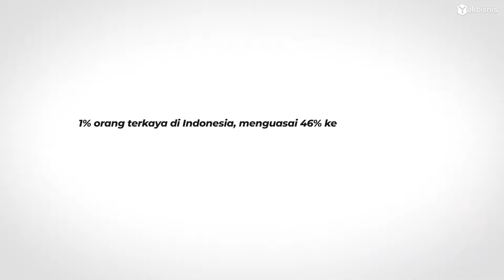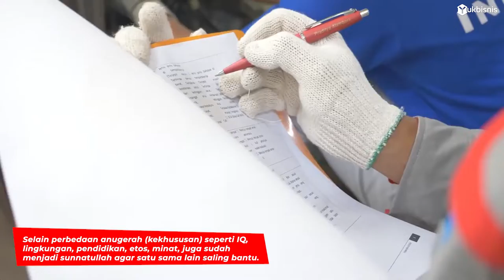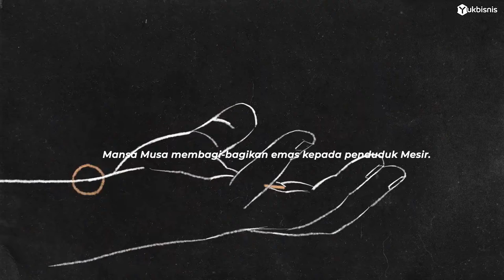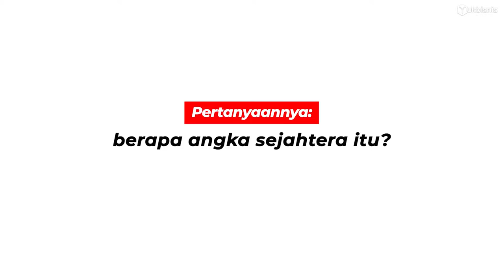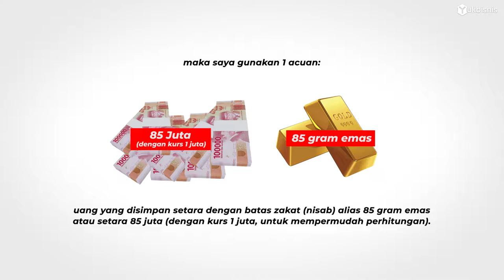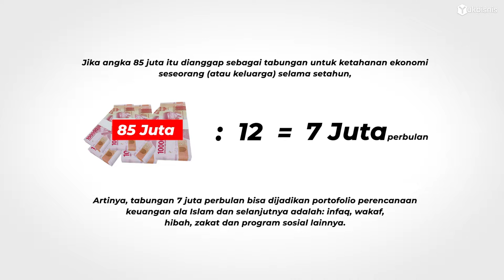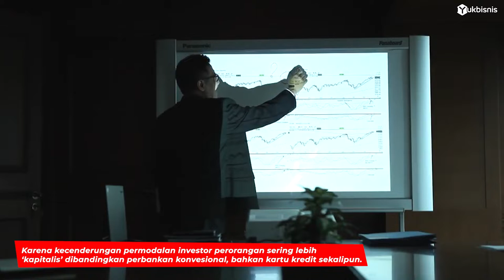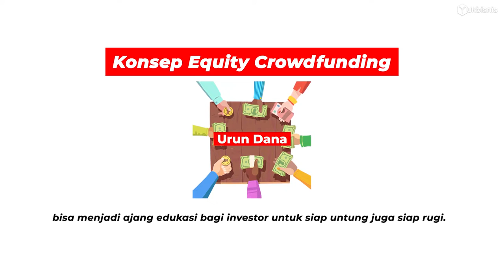Jaya Setiabudi pandangannya tentang Jatah Sejahtera dan INVESTASI yang SYARIAH.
Jatah Sejahtera dan INVESTASI yang SYARIAH.